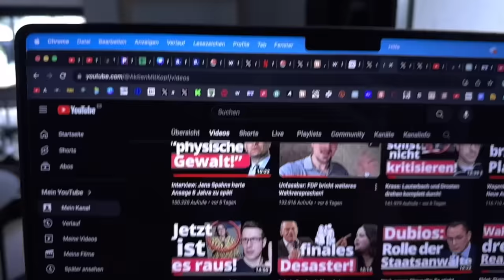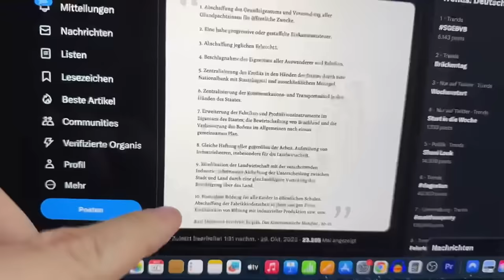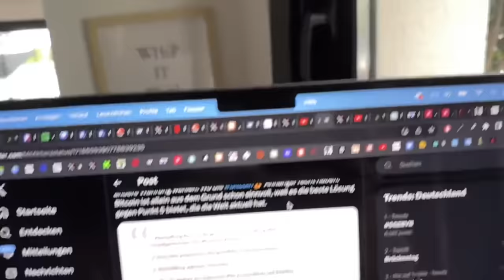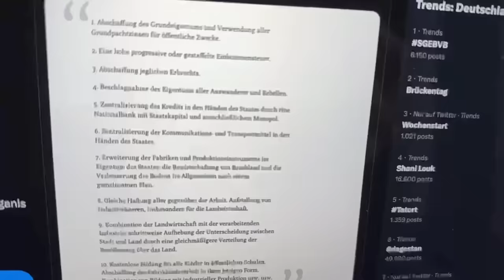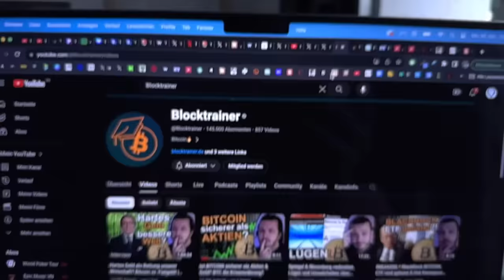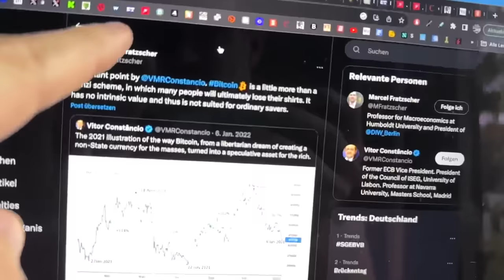Bedrohung: Karl Marx Manifest wird von Habeck und Scholz umgesetzt!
Mir wird übel dabei, wenn ich sehe wie viele Punkte des "Kommunistischen Manifests" von Karl Marx und Friedrich Engels bereits umgesetzt sind!